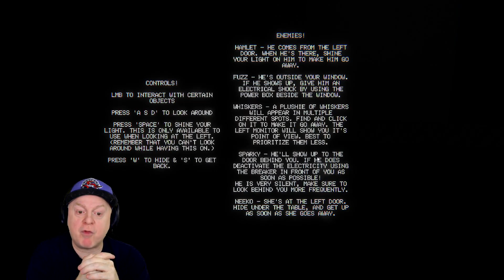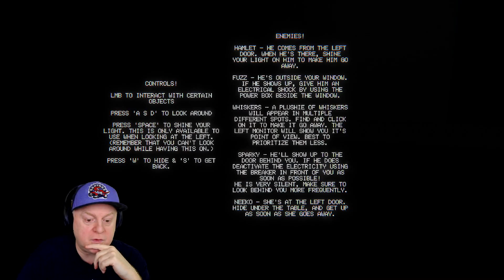AN INCREDIBLE FNAF FANGAME | WELCOME TO SPARKY'S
TOOK A JOB TO EARN SOME EXTRA CASH...BIG MISTAKE!! | WELCOME TO SPARKY'S | INCREDIBLE FNAF FANGAME My Streaming Channel - Taste Streaming